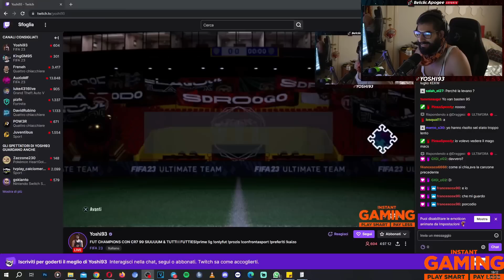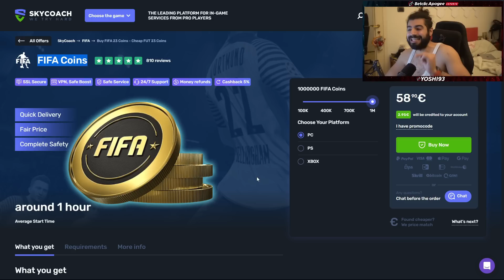APRIAMO 20 PICK ICON 90+ TITANS/SHAPE/TOTY/BIRTHDAY APPENA USCITI DAL DROP EROICO